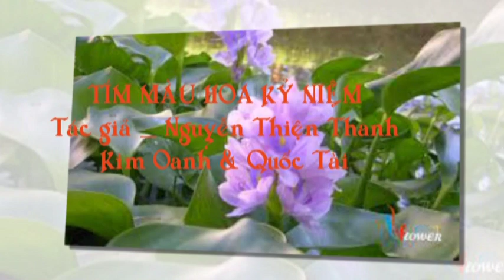Ca Cổ : TÍM MÀU HOA KỶ NIỆM _ Kim Oanh & Quốc Tài